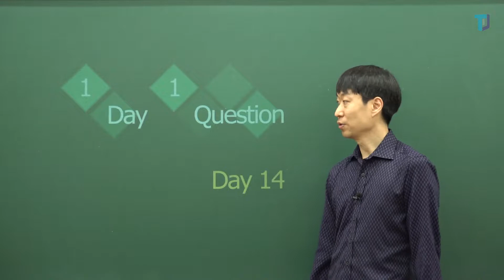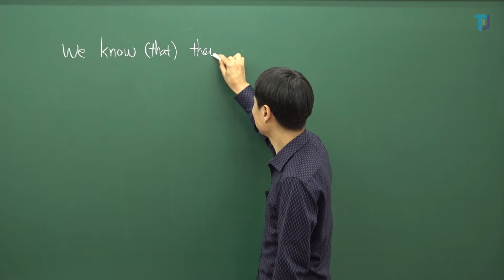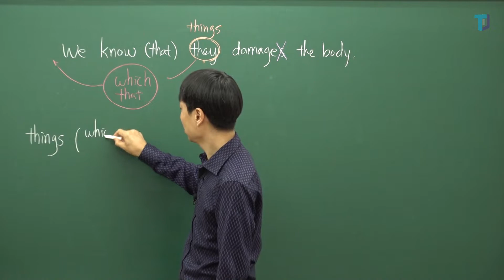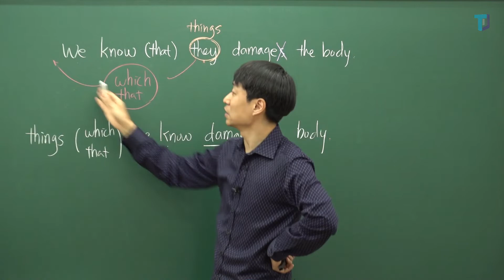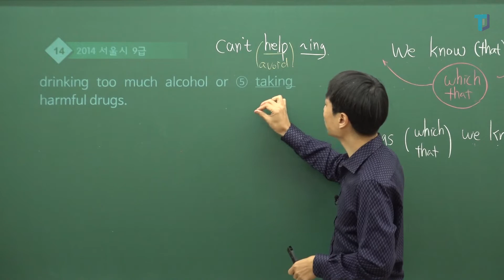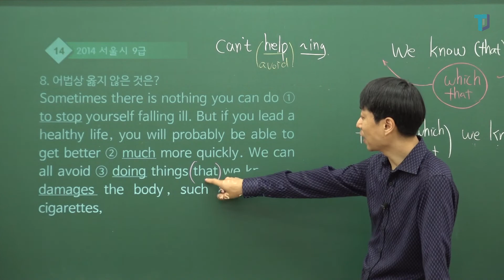[상변선생] 공시 어법 총정리 1 DAY 1 QUESTION DAY 14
상변선생의 공시 어법 총정리 1 DAY 1 QUESTION DAY 14 강의입니다.